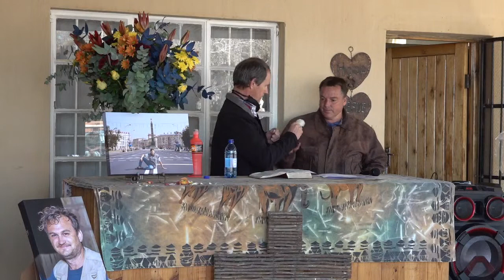Begrafnisdiens van Johann Wehrmeyer